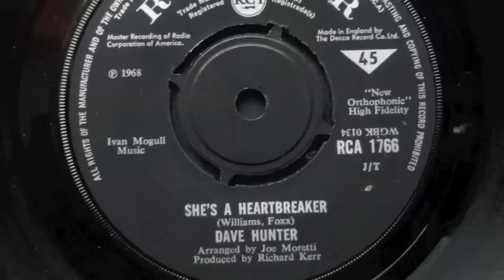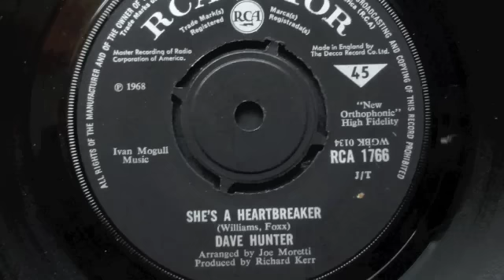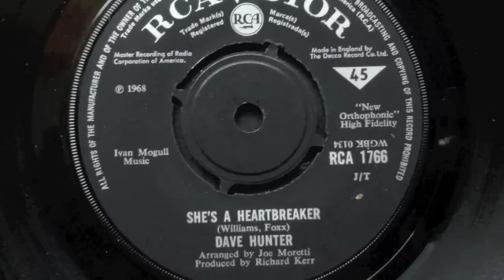DAVE HUNTER SHE'S A HEARTBREAKER MOD NORTHERN SOUL GEM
Rare Northern soul / MOD cut from 1968, cool uptempo track